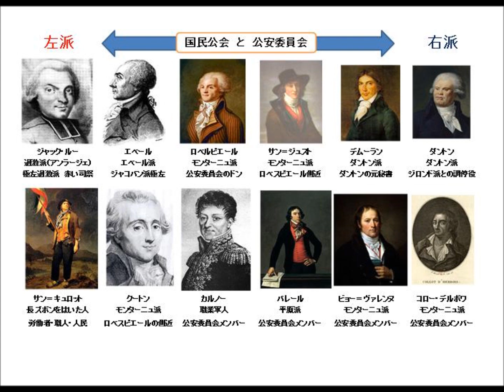フランス革命を学ぶ 公安委員会の独裁 その1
amazonリンク

公安委員会

amazonリンク

楽天

【信州読書会プレミアム】

ツイキャス

長野市で読書会をしています。